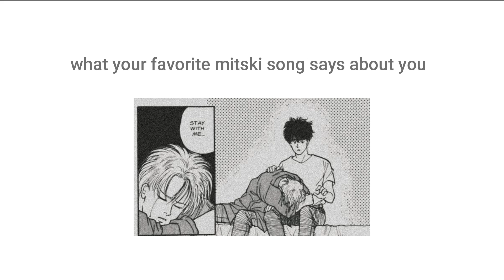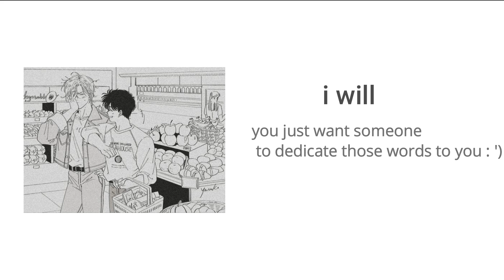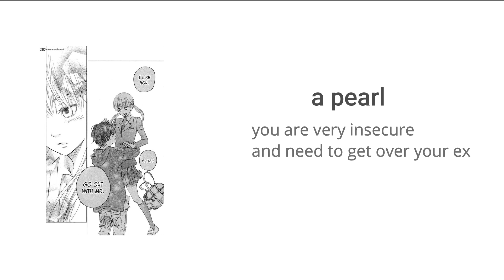what your favorite mitski song says about you